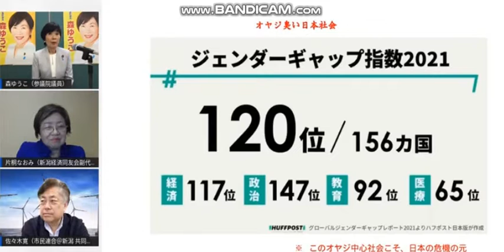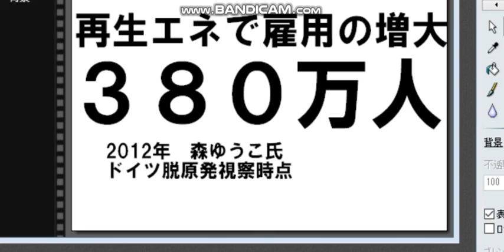片桐なおみ、森ゆうこ、新潟は地域の再生エネで、豊かな県に！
引用：22/4/22　【Talk It Out】第6回「政治は、地方から、女が変える。」 パーソナリティ：佐々木寛（市民連合＠新潟 共同代表）